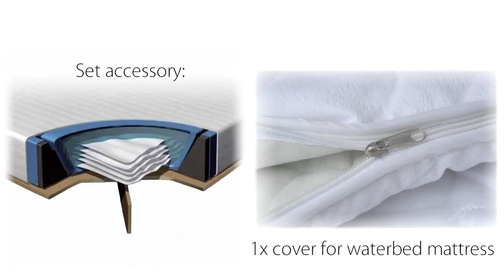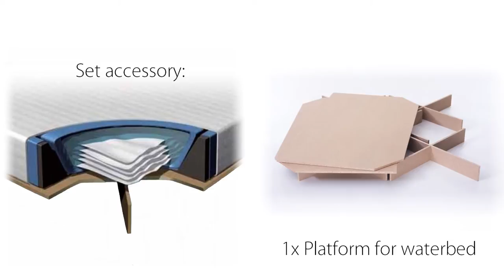Beliani Leather Water Bed - Super King Size - Full Set - AVIGNON - Eng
Sweet dreams are guaranteed with this bed. The bed "Avignon" is finished to a very high standard and convinces with uncompromising quality and perfect design. High grade legs together with the light and modern shape make this bed a true eye-catcher.